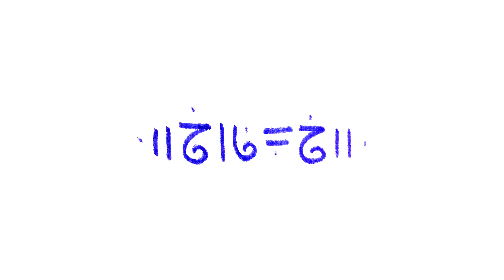Minute CRYSTALLINE DNA LIGHT Language activation . 1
May 2019